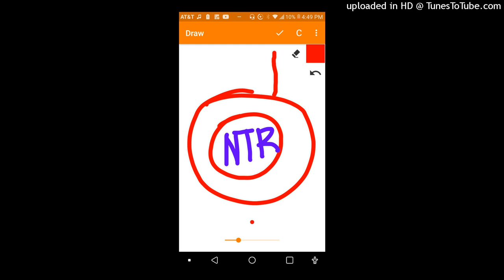I'm all about the freedom (Clean Radio Edit)